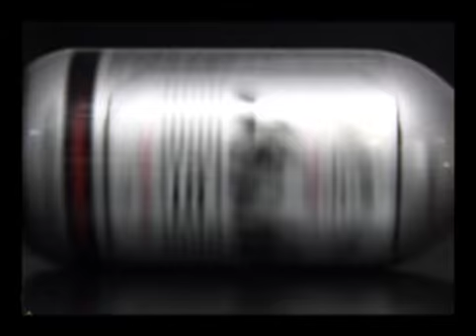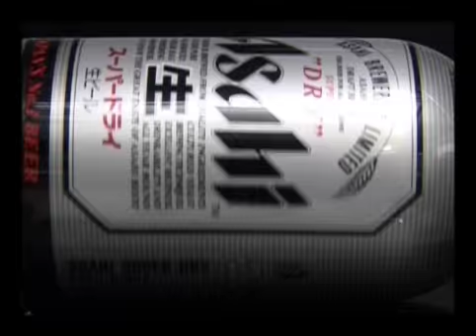06/05/2008 Piemonte Calcio Domani: Salvatore Lanna